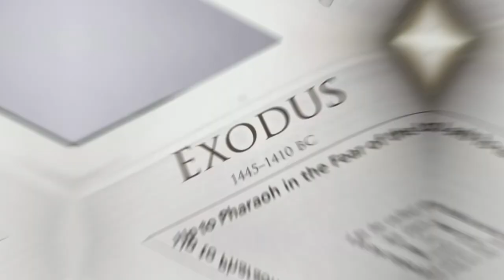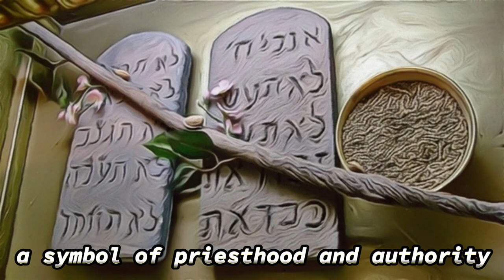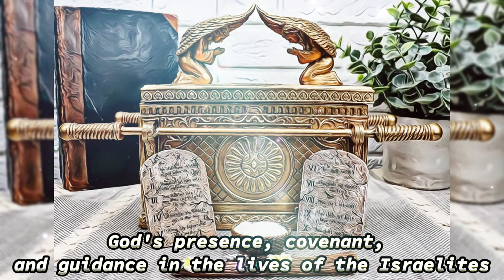The Ark of the Covenant - Quick Summary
The story of the Ark of the Covenant is an intriguing and sacred tale that unfolds within the pages of the Bible. This remarkable artifact, constructed according to God's instructions, holds great significance in religious and historical contexts.

The story of the Ark of the Covenant inspires wonder and curiosity, reminding believers of God's tangible presence and His faithfulness throughout history. It symbolizes the covenant relationship between God and humanity, serving as a reminder of the importance of obedience, reverence, and trust in God's guidance.